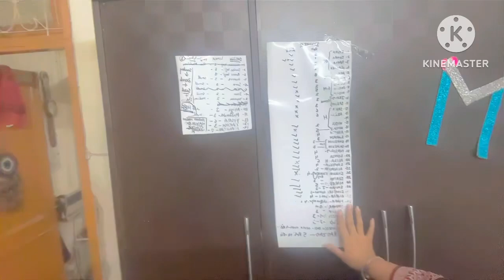Hyderabadi Gosht Ki Kardhi banai 😋// aur 12 baje Birthday wish kiya🥰❣️🕰️//Samiah ki duniya😇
gosht ki kadhi
hyderabadi gosht ki kadhi
tamate gosht ki kadhi
hyderabadi
hyderabadi tomate gosht ki kadhi
hyderabadi recipes
hyderabadi gosht ki kadhi banane ki recipe
hyderabadi gosht
hyderabadi gosht ki kadi
hyderabadi gosht ka salan
kachi imli ki gosht ki kadhi,gosht
karahi gosht
gosht ki kadhi hyderabadi
how to make hyderabadi gosh ki kadhi
hyderabadi tamate gosh ki kadhi
hyderabadi gosht ki kadhi banan

morning routine
indian nri morning routine
5am to 9pm daily routine of indian mom of two kids
indian mom morning to lunch routine
vlog
indian mom daily routine videos
lunch routine
weekend morning busy routine
routine
daily routine vlog indian
indian mom full day routine
indian mom 5 am morning routine